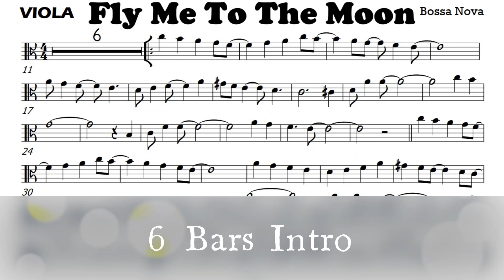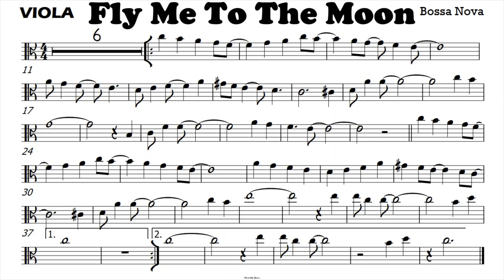Fly Me To The Moon I Viola Bossa Nova Sheet Music Backing Track Partitura Single Page for Screenshot